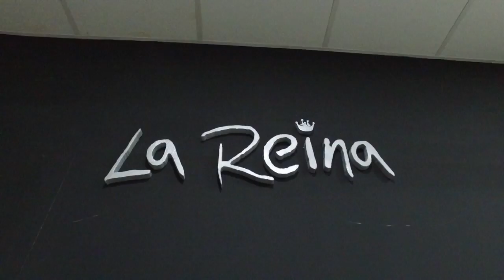SAN ROQUE VS. EL INTERNACIONAL - LSF